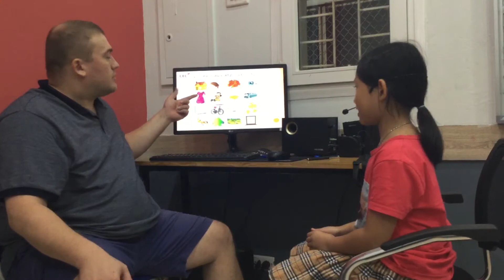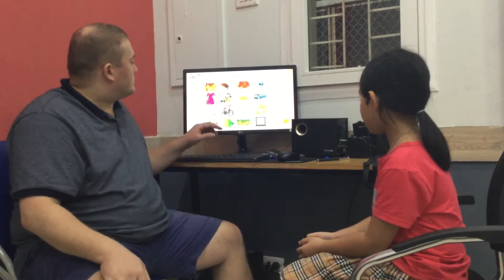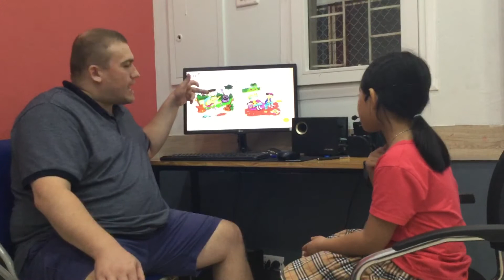CEC | Video Test 1 | Class Reading M8 | Bảo Quyên